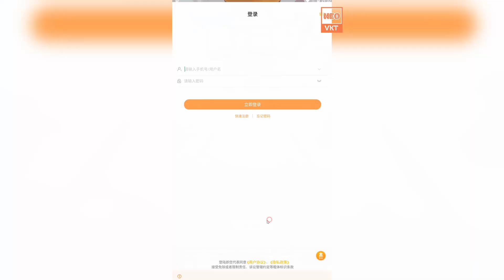GAME 1219: Tiếu Ngạo Tam Quốc (Android,PC) | Full KC - Vip - GM Shop - Tệ GM - Vé Quay/Ngày [HEOVKT]